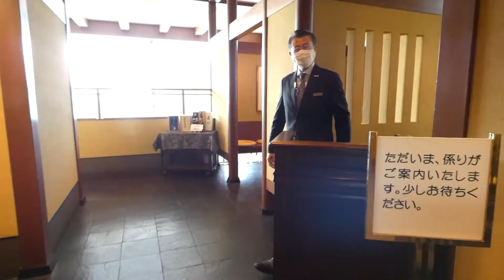ミシマさんのエクシブ詳解 冬のエクシブ初島６泊 日本料理初海の連泊メニューの朝食